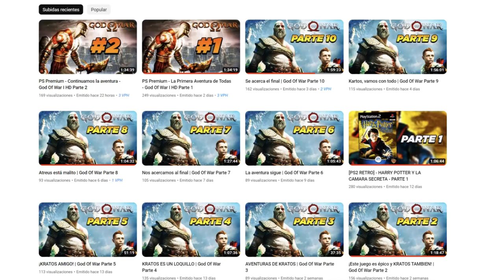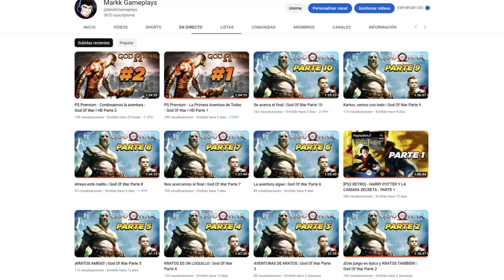Así tendría que ser el Nuevo DLC - Dragon Ball Xenoverse 2 (Mod)